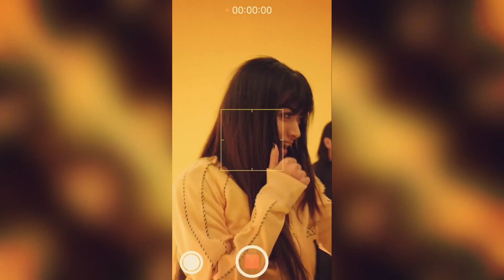बिना शादी विजय देवरकोंडा संग रह रहीं रश्मिका मंदाना? | Vijay Deverakonda | Rashmika Mandanna